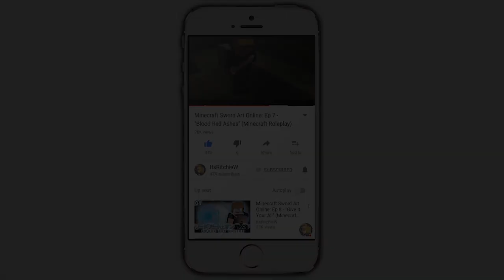IT WAS A TRAP? | Rosewood High School | SEASON FINALE (Minecraft School Roleplay E15)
► Welcome guys to Minecraft Rosewood High School, a new Minecraft School Roleplay series created by ItsRitchieW. If you love Minecraft School or Minecraft Rosewood High School or Minecraft Roleplay, be sure to watch and let me know your favourite part in the comments below.